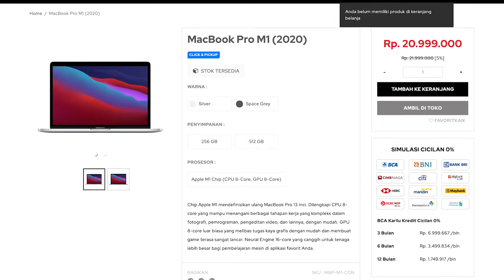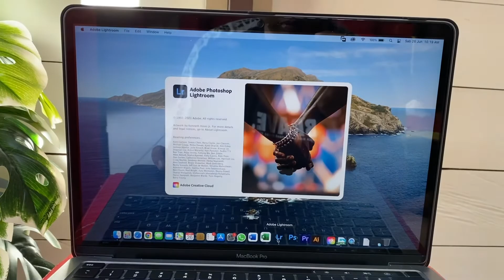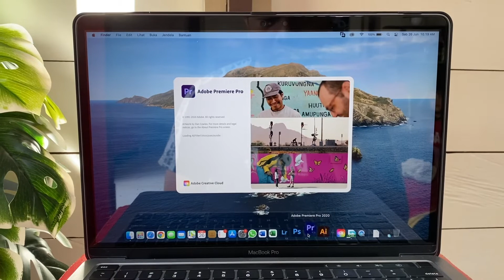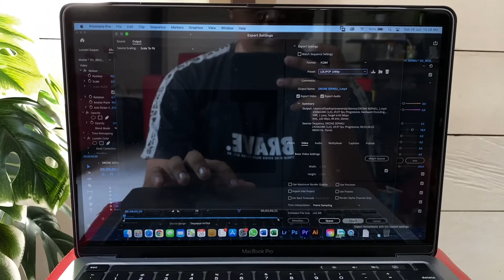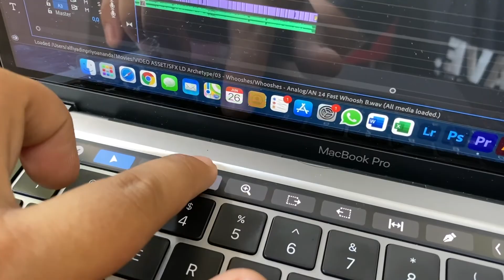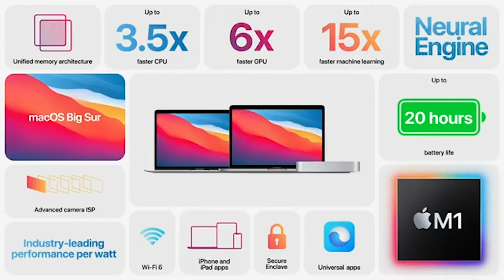REVIEW MACBOOK PRO M1 BAHASA INDONESIA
Laptop idaman para conten creator atau pekerja multimedia nih.
buat yang penasaran simak videonya sampai habis.